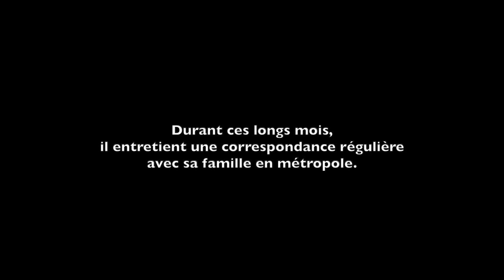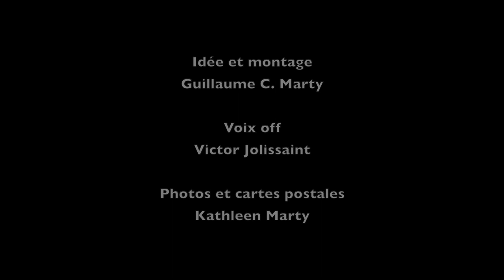Nouvelle-Calédonie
En 1970 mon père, âgé de 21,
part travailler en Nouvelle-Calédonie.

Durant ces longs mois,
il entretient une correspondance régulière
avec sa famille en métropole.